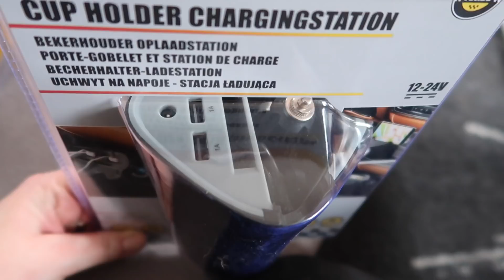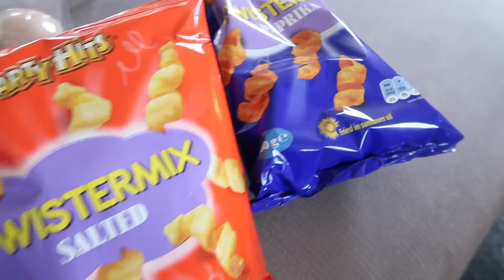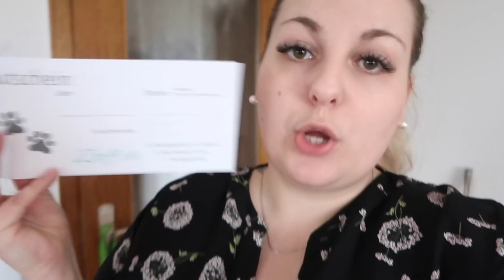Familien Vlog | Philline will krabbeln! 😱 | Lassen wir Philline taufen? | Brei Update | Linda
Oh mein Gott! Philline macht die erste Anzeichen, sich nach vorne zu robben! Ein wahnsinnig toller Moment, den ich so gerne mit euch teilen möchte :-) Mein Baby wird jetzt so schnell groß! Viel Spaß beim schauen :-)

Das Kissen von Fisher Price für Babys:

bekommt ihr ab 20€ Bestellwert mit dem Code Justlinda mein Lieblingsgewürz den Gemüseallrounder umsonst dazu!

SONSTIGES WAS ICH LIEBE:

Der Baby Holzspielebogen:

*UNSER neuer Staubsauger ohne Kabel (super Ding!):

*Unser Kaffeevollautomat:

*Der beste Kaffee:

*MEINE KAMERA:

Meine Facebook Seite: (Linda Youtube)

*Gipsset für dem BABYBAUCH:

*Das wunderschöne Mobile für das Baby:

*Unsere Wickeltischauflage:

*Mein Schwangerschaftstagebuch:

*OVULATIONSTEST VON CLEARBLUE:

*Die besten Stilleinlagen:

▶️ ADRESSE PACKSTATION:

Linda
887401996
Packstation 125
33739 Bielefeld

BITTE BEACHTEN:
Maße: Minimum: 15 x 11 x1 cm
            Maximum: 60 x 35 x 35 cm

KÜSSCHEN.